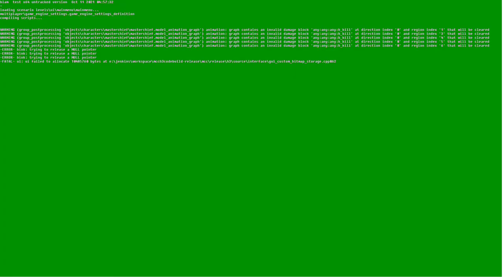Halo 3 Mod Tools - Grand Theft Auto Loading Screen Mod